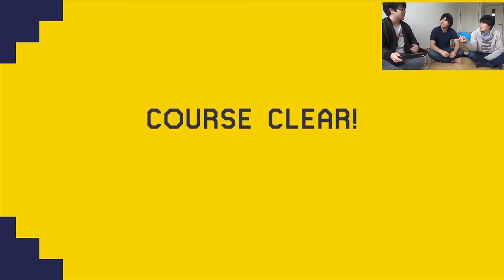水溜りボンドとさぶと100人のマリオで鬼コースに挑む #1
マリオメーカーの100人マリオの難しいです！